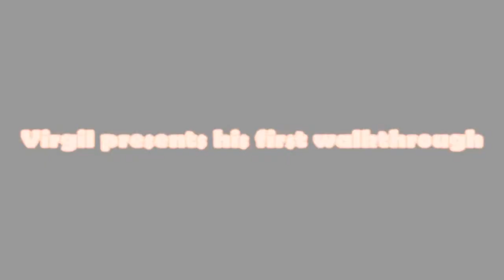MAFIA Game Part 12 [Text commentary]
MAFIA Game walkthrough. Part 2 of Mission 9 - A Trip To The Country & Part 1 of Mission 10 - Omerta. Levels: Return Journey, The Warehouse, Lucas Bertone, Lucas Bertone 2 and Salieri Bar in Omerta. PC, all easter eggs.

Mafia: The City of Lost Heaven. Now we have to get the hell out of the countryside. While Paulie drives, I protect Sam at the back of the truck. If any of the enemy cars would get past the truck, they would kill Paul (the driver). So I shoot the Thompson rounds at the incoming cars. It's a crazy chase, but I manage to get rid of the bastards. Then I and Paulie get Sam to the best doctor in the city and get back to the warehouse. These serious shootouts mean only one thing: we're at war with Don Morello. The two families, the Salieri and the Morello family, are finally at war and the two Warlords, Salieri and Morello, will do their best to get rid of each other. After Paulie goes to sleep, I drive to Lucas Bertone for a submission. It appears that I need to warn his friend because of the upcoming danger - the cops are going to arrest him. I do my best and warn the friend. Then I get back for my reward. Lucas shows me how to steal one decent car so I get to work and bring it back. Next mission starts in the next day: Don Ennio Salieri is very unhappy about what happened yesterday. But that's not the worst part. The worst part is that Frank, the consiglieri (Underboss) of the family, has betrayed us and now I'll have to get back our account books from him, then liquidate him. But why did he did that? I want to know it. Anyway, my objective is to find Big Biff, and in case he doesn't know where Frank's located, find Little Tony. As soon as I'll know where Frank is, I'll do what I need to do. I start off getting a gun from Vince and a strange car off Ralphy. Next part will show everything else! =)

Created by VirgilHilts1944. This part has no easter eggs.